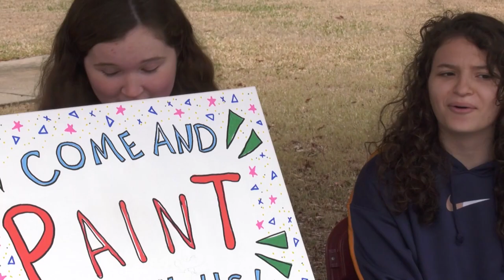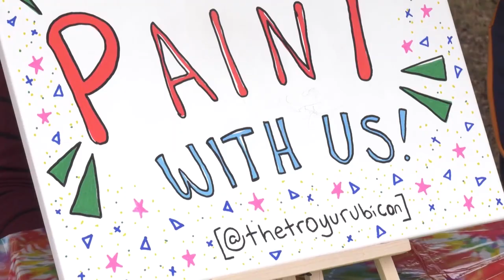Paint the Quad - TROY TrojanVision News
An organization on campus gives students the opportunity for their art to live forever in TROY history. Simon Schuessler shows us how.